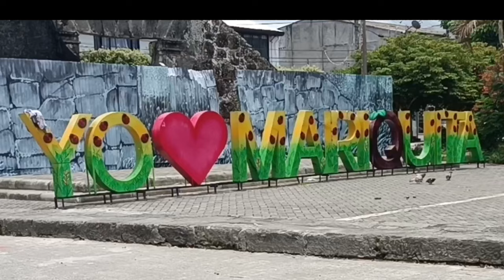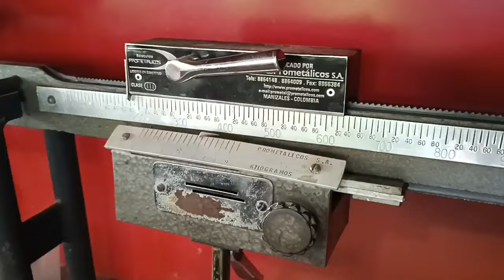Feria Ganadera en San Sebastián de Mariquita Tolima.